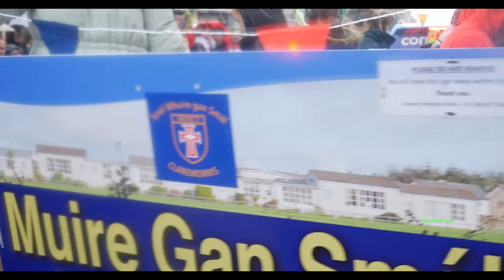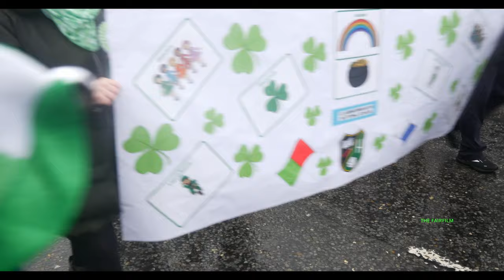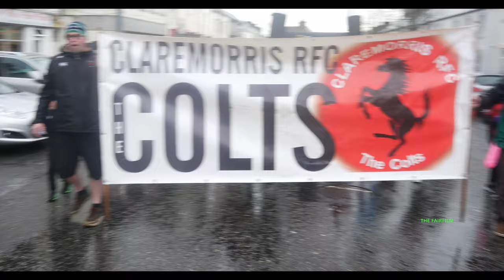CLAREMORRIS ST PATRICKS DAY PARADE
ST PATRICKS DAY PARADE
CLAREMORRIS 2023